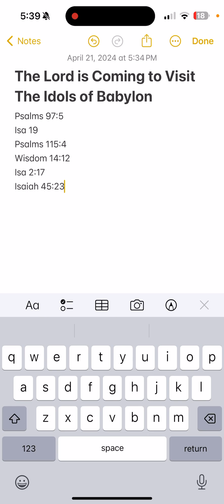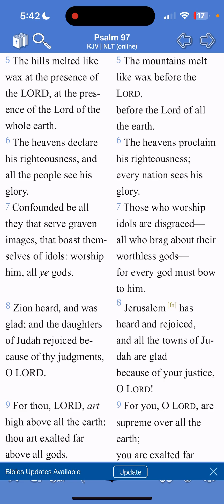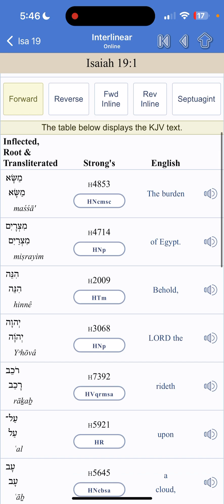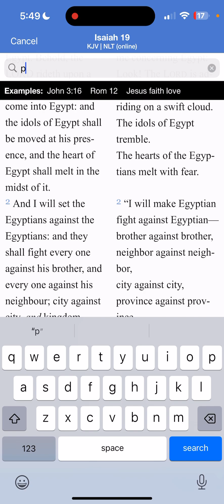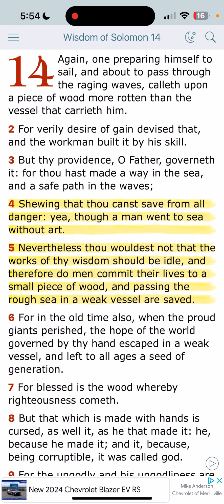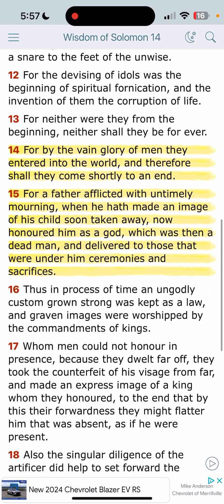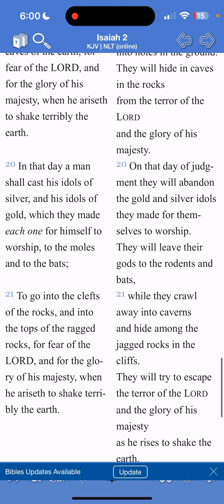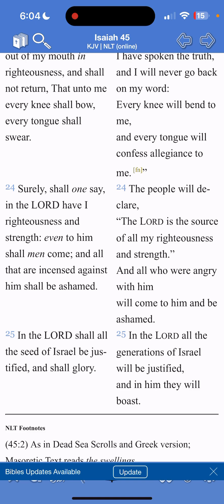The Lord is Coming to Visit The Idols of Babylon